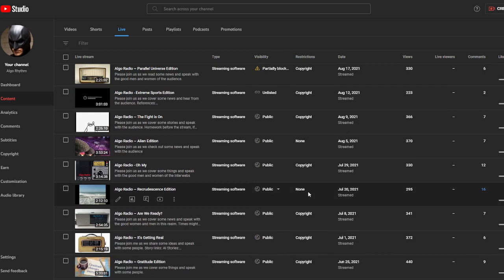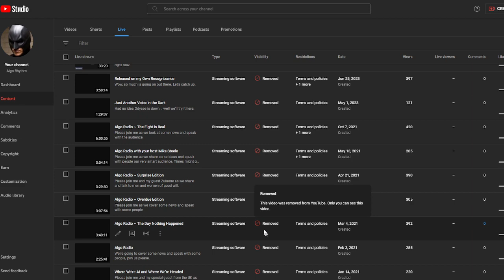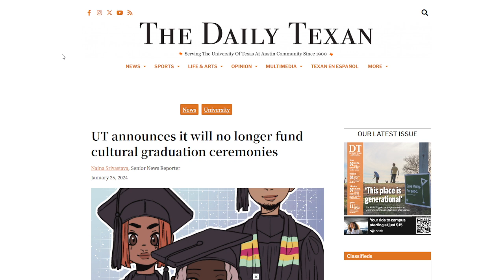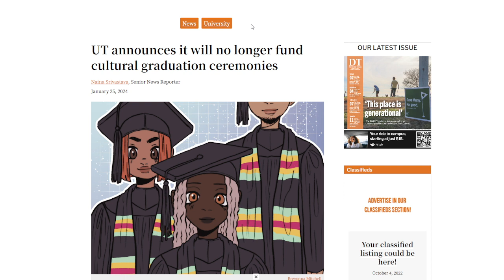O.G.T. 01/31/24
I owe you two good things because I missed yesterday. The first one contains kind of a rant so thanking you for your patience in advance.